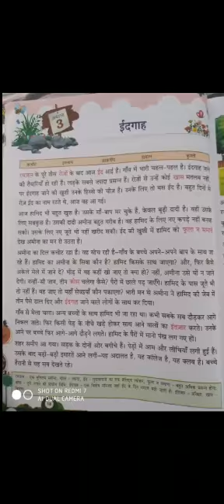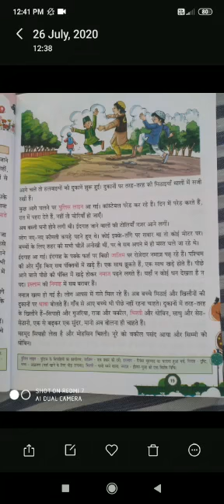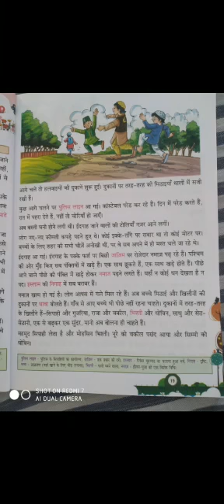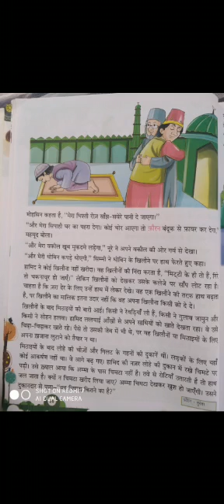Class-4 subject-hindi chapter-3 ( book reading ) by pragati yadav